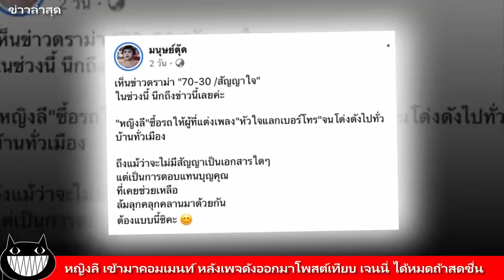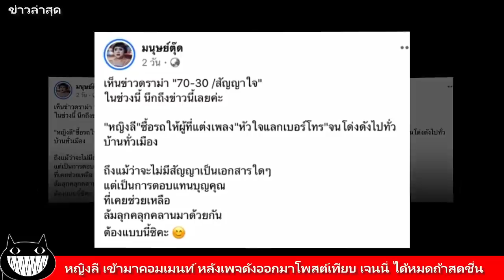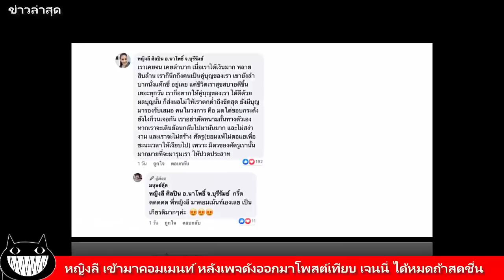หญิงลี เข้ามาคอมเมนท์ หลังเพจดังออกมาโพสต์เทียบ เจนนี่ ได้หมดถ้าสดชื่น / ข่าวล่าสุด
ล่าสุด เพจมนุษย์ตุ๊ด ได้ยกเคสของนักร้องลูกทุ่งสาว หญิงลี ศรีจุมพล เจ้าของเพลงฮิตที่โด่งดังไปทั่วประเทศในตอนนั้นอย่างเพลง ขอใจเธอแลกเบอร์โทร ที่เมื่อปี 2557 หญิงลีได้ถอยรถกระบะป้ายแดงให้กับ อาจารย์บอย เขมราฐ ที่เป็นผู้แต่งเพลงนี้ให้กับเธอ และหลังจากที่เพจดังกล่าวโพสต์รูปและข้อความไป นักร้องสาว หญิงลี ศรีจุมพล ก็ได้เข้ามาคอมเมนต์ตอบกลับในเพจดังกล่าว